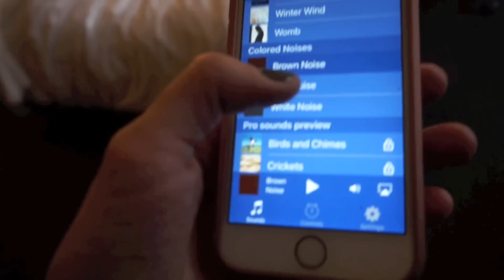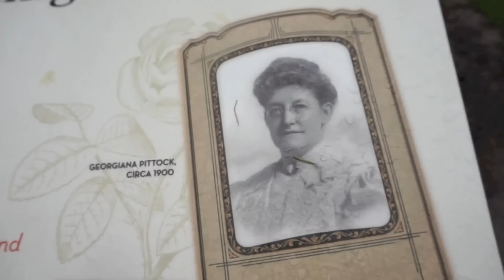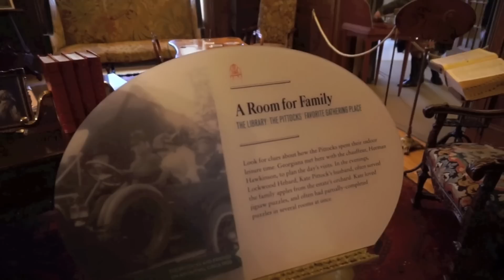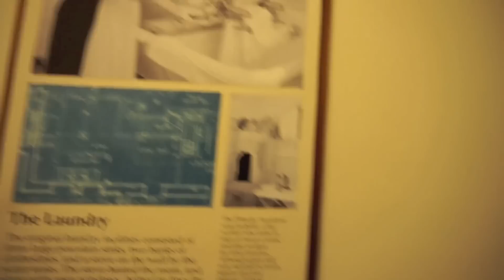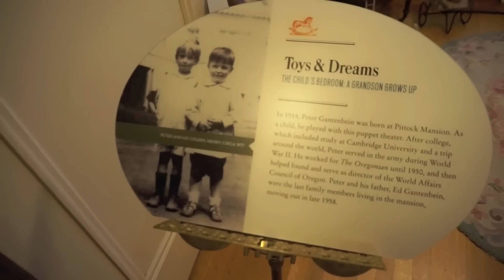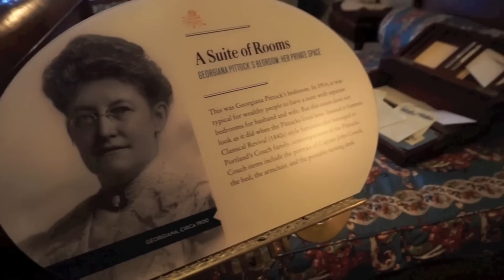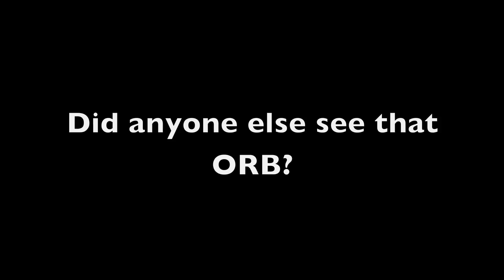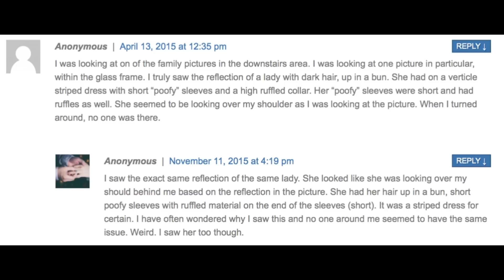Touring a Haunted Mansion!!